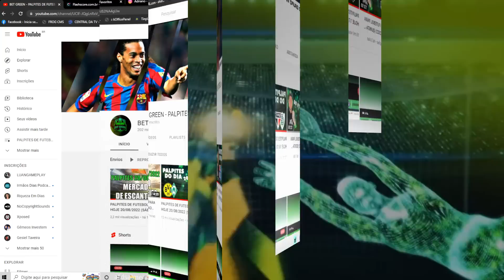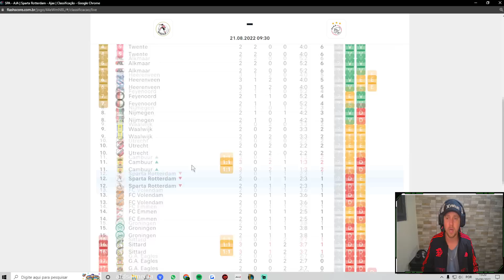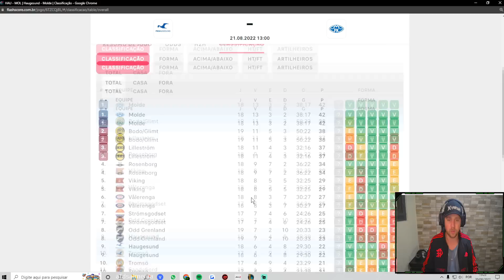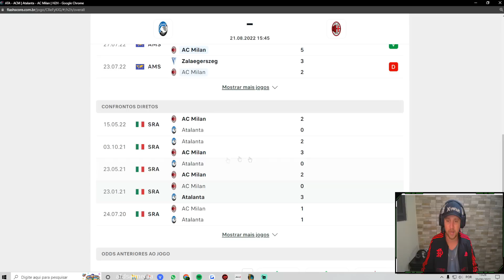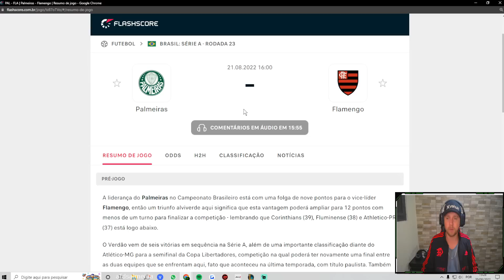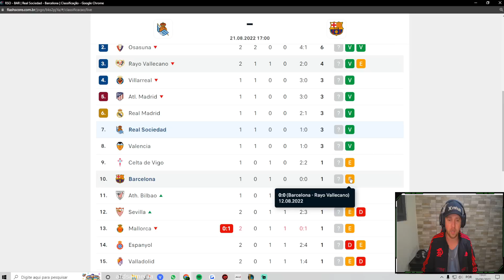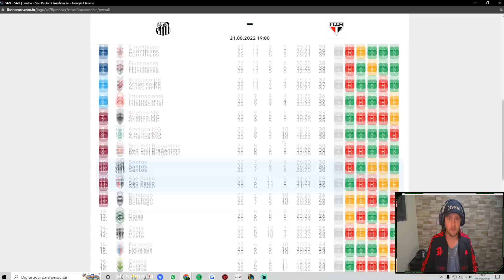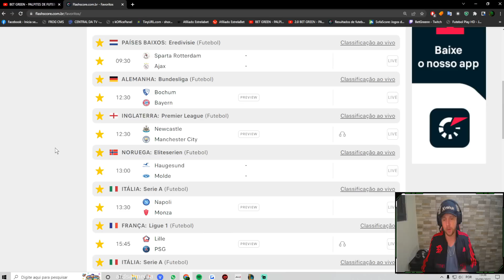PALPITES DE FUTEBOL PARA HOJE 21/08/2022 (DOMINGO) PLACAR EXATO + BILHETES PRONTOS 🍀